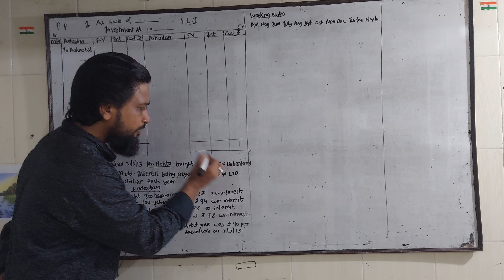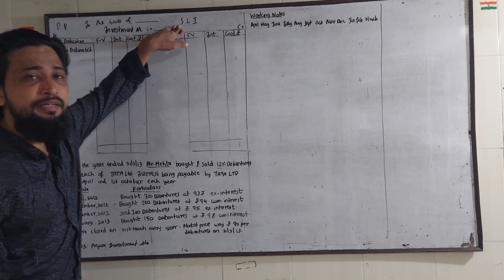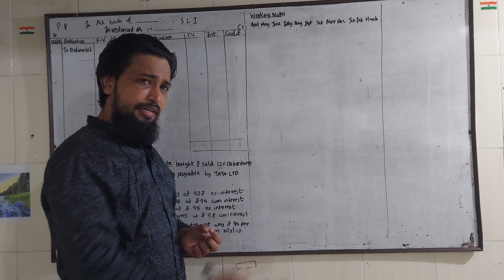format of Investment Account As13 SHARES TyBcom TyBaf Cum & Ex price Ledger account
Fy baf Sem1 Financial Accounts sem 1 2024 IMPORTANT QUESTION new  PAPER PATTERN ARKsir NEP